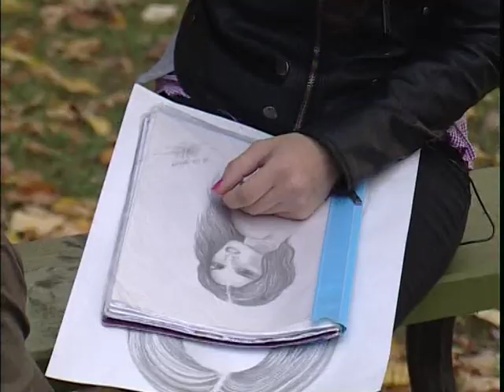Дети Асфальта - ПИСК МОДЫ - Эми Уайнхаус (13.10.11)